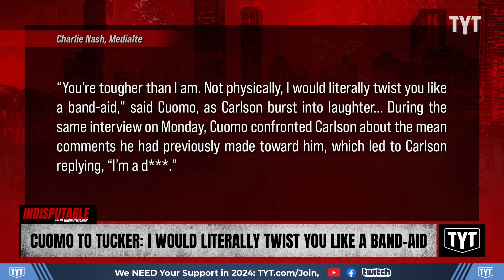Cuomo To Tucker: 'I Would Literally Twist You Like A Band-Aid'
Chris Cuomo told former Fox host Tucker Carlson that he would twist him like a band-aid after admitting Carlson was tougher than he is. Dr. Rashad Richey and Sharon Reed discuss on Indisputable.

"NewsNation anchor Chris Cuomo boasted on Monday that he would “literally twist” Tucker Carlson, despite conceding that Carlson is otherwise “tougher” than him.

During an interview between the two former cable news stars that aired both on NewsNation and the Tucker Carlson Network, Cuomo opened up about his experience getting “shitcanned” by CNN in 2021.

“You’re tougher than I am. Not physically, I would literally twist you like a band-aid,” said Cuomo, as Carlson burst into laughter."

240312__ID07Cuomo